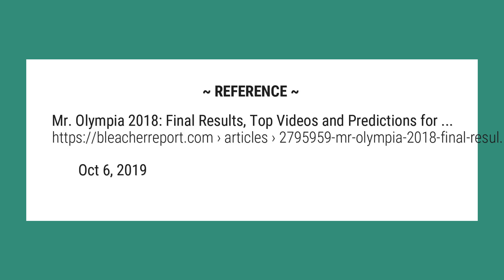Who won Mr Universe?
Shawn Rhoden unseated Phil Heath to be crowned Mr. Olympia 2018 on Saturday in Las Vegas. The Jamaican earned the Eugen Sandow Trophy to become the first winner from outside the U.S. since Dorian Yates won his final title in 1997, breaking Heath’s seven-year winning streak in the process.